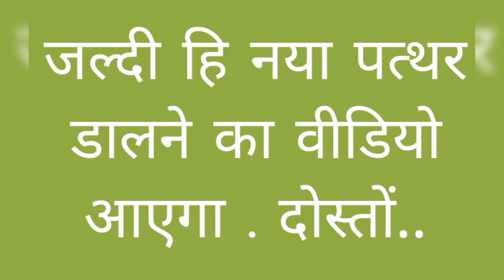atta chakki.. आटा चक्की पत्थर जब 1.5/2 इंच रह जाएं तब पूरा पैसा कैसे वसूल करें aata_chakki flourmil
machine_14 inch
aata chakki ki takai kaise kare
aate ki chakki
atta chakki bearing setting
atta chakki machine price
atta mill chakki
atta flour mill
atta chakki plant
flour mill repair
new atta chakki machine
pukhraj pathar
atta chakki
aata chakki ki machine
atta chakki business kaise shuru karen
atta chakki dab bearing
atta chakki lagane mein kitna kharcha aaega
atta chakki machine kaise chalaye
आटा चक्की
chakki takai
aata chakki ke machine
#14 inch atta chakki
aata chakki business
aata chakki ke liye bijli connection
आटा चक्की रिपेयरिंग
atta chakki garam hone ka karan
#14 inch atta chakki takai
atta ka business kaise kare
pathar wali atta chakki
surya shakti
flour mill
#16 inch atta chakki price
18 inch atta chakki

atta chakki repair chakki
chakki motor connection
aata mill lagane ka tarika
aate ka business
aate ki chakki ka business kaise kare
atta chakki repair kaise kare
krishna chakki pathar ki chakki
atta chakki ki machine
chakki business
chakki wala commercial
atta chakki
flour mill
atta chakki machine lal patthar
marshal atta chakki